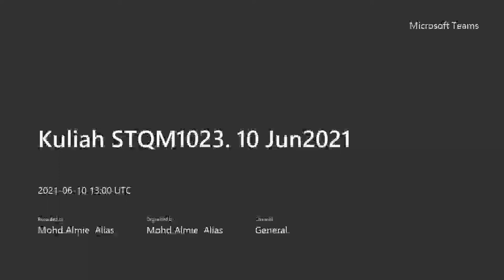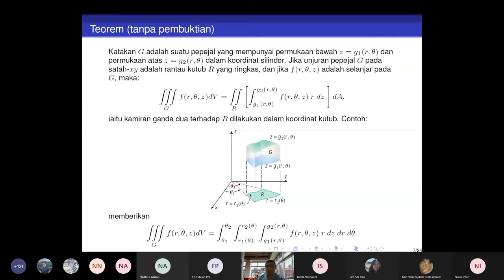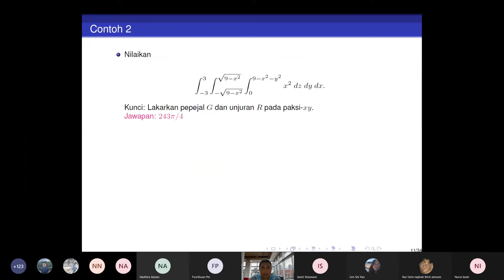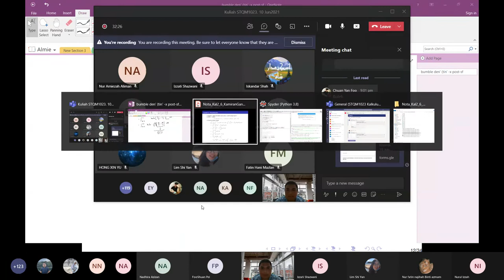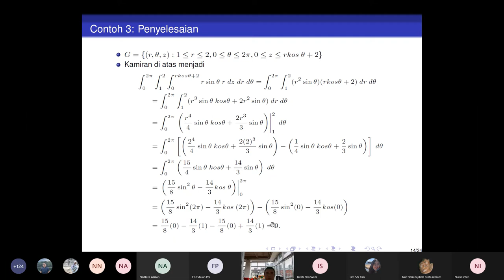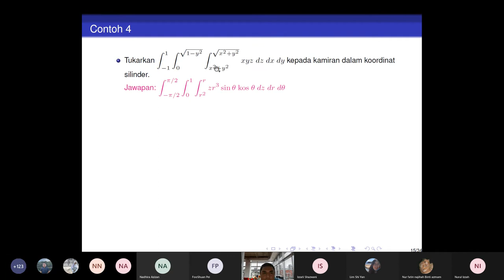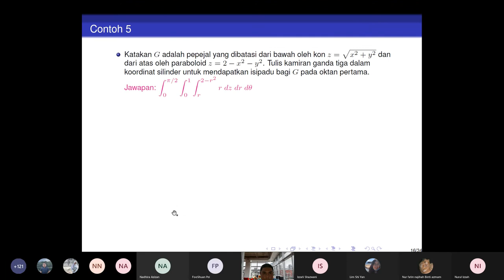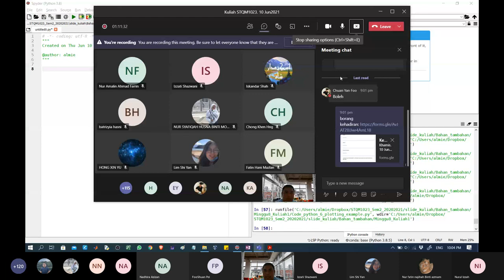Kuliah 10 Jun 2021: KGT dalam Koordinat Silinder